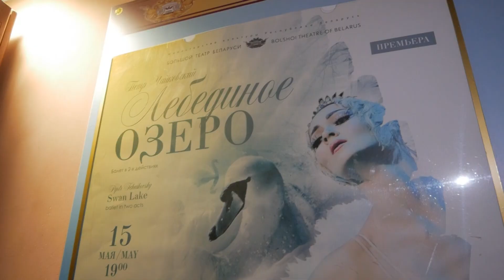О «Лебедином озере», коллективе Большого театра и планах в новой должности. Вячеслав Гарбузов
Директором Большого театра Беларуси недавно назначен Вячеслав Гарбузов, а на днях на сцене Большого состоялась премьера — балет «Лебединое озеро» в редакции Валентина Елизарьева. Корреспондент агентства «Минск-Новости» побеседовал с руководителем учреждения о планах на будущее и ощущениях на новом месте.